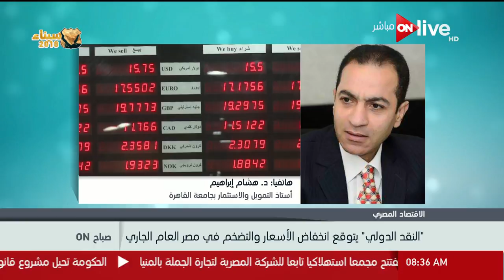صباح ON - النقد الدولي يتوقع انخفاض الأسعار والتضخم في مصر العام الجاري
برنامج صباح أون يقدم فقرات مختلفه ومتنوعه كما يعرض اسعار السلع وسعر الجنيه المصري مقابل العملات الاخرى وحالة الطقس ويقدم الحاله المروريه للعاصمه وبعض المحافظات عن طريق استخدام اعلى التقنيات التكنولوجيه، يقدمة أربعة مذيعين هم نهاوند سرى وخالد تليمة ومحمد عبده وأسماء يوسف ويعرض على ON Live يومياً في تمام الساعة 9:00 صباحاً

 الموقع الرسمي للقناة ..